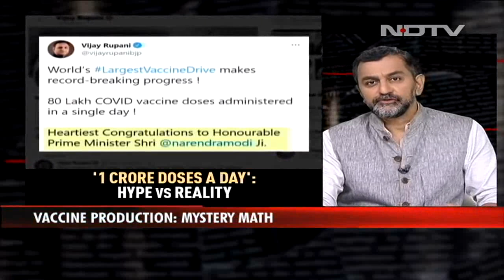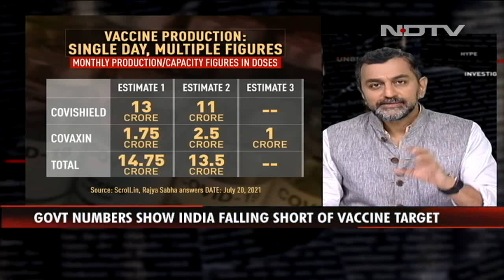Vaccine Production: Mystery Math | Reality Check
In one day, multiple answers from the government have come on how much COVID-19 vaccine are being produced.